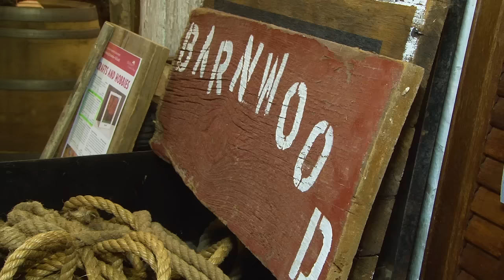Reclaimed Barn Wood Lumber Yard | All American Reclaim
All American Reclaim Store Video